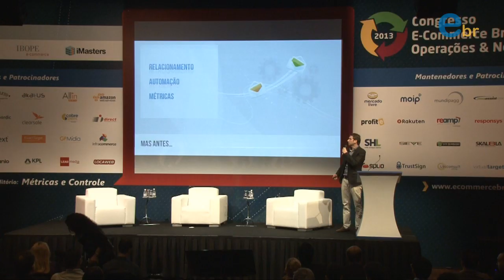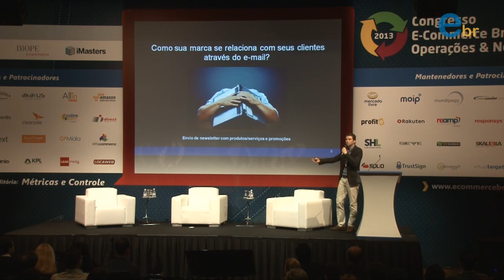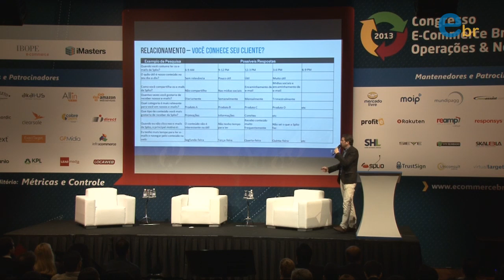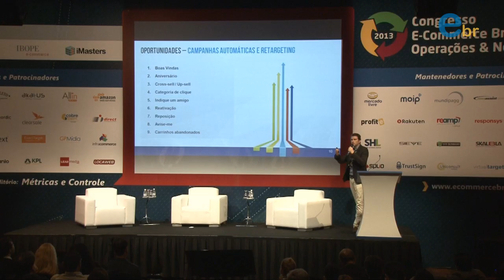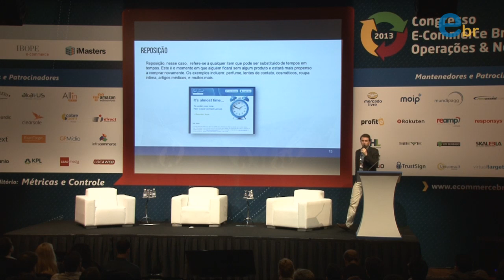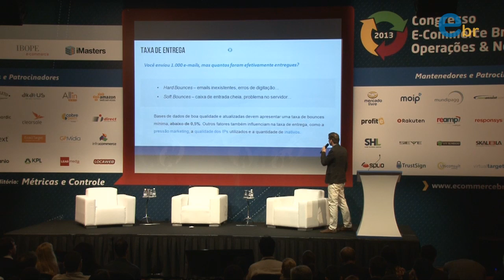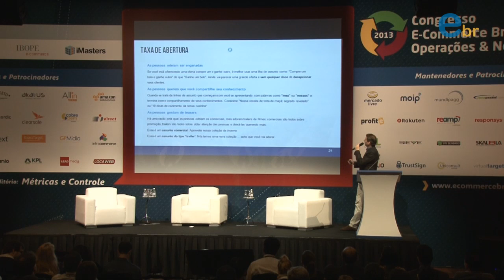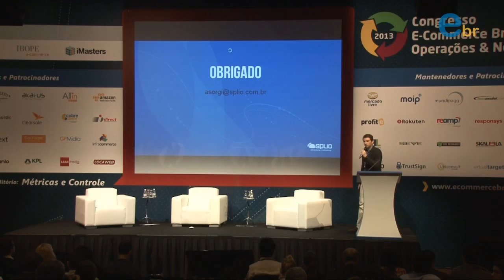Controle de relacionamento e aumento de conversão por e-mail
Controle de relacionamento e aumento de conversão por e-mail | Com Augusto Sorgi, Diretor de Marketing da Splio | Congresso E-commerce Brasil Operações & Negócios 2013